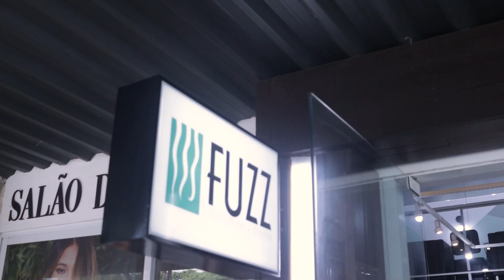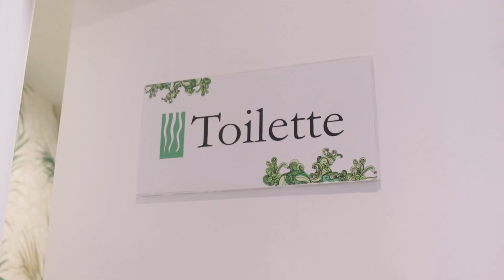#31 Tour pelo FUZZ CABELEIREIROS • Florianópolis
Ao longo de mais de 20 anos atuando no mercado da beleza, eu já montei 9 salões e ajudei muita gente a criar seus próprios espaços.

Neste vídeo vamos passear por um dos meus salões mais antigos e descobrir quais são as dicas e segredos para organizar-se e estar sempre por dentro das novidades!

Compartilha os vídeos de hoje para todos seus colegas da beleza, juntos vamos transformar o Brasil.

Nosso Canal

Canal que tem como princípio levar educação que transforma na área da beleza.

Assine o canal e conecte-se comigo e com Renato Fuzz, referências na área da beleza.

Forte Abraço seguimos juntos